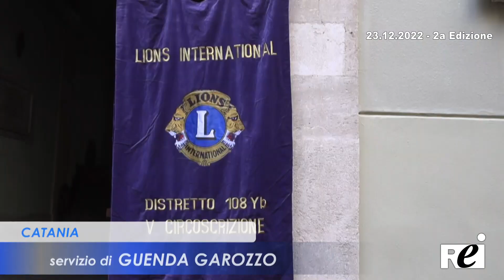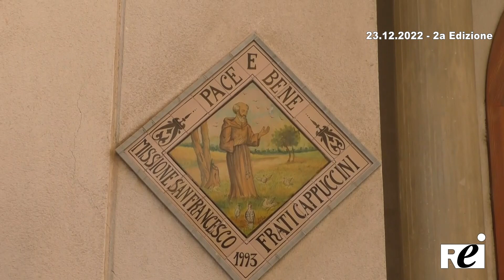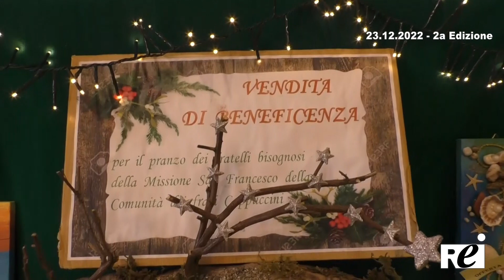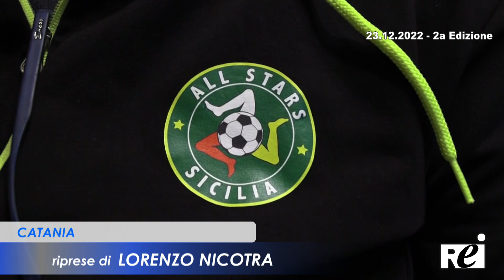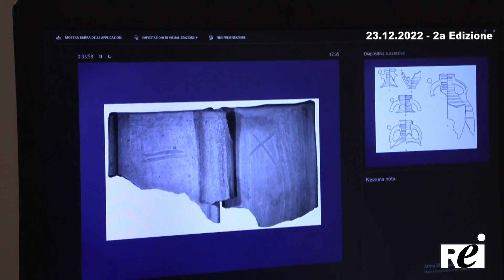OraTG REITV 23-12-2022 - 2a Edizione